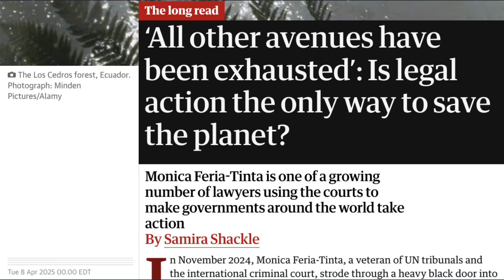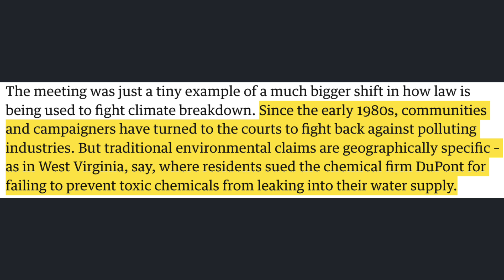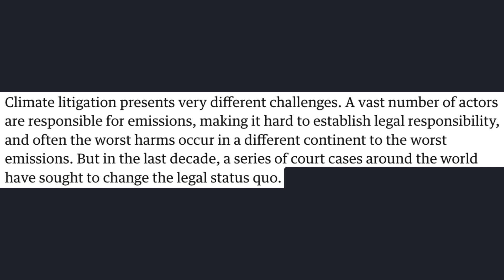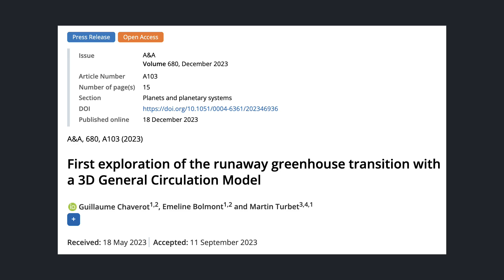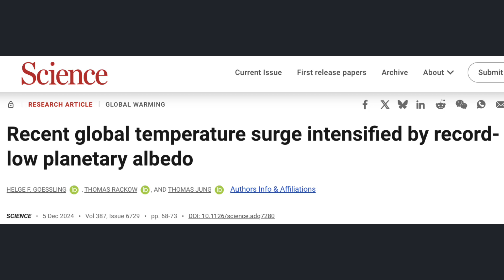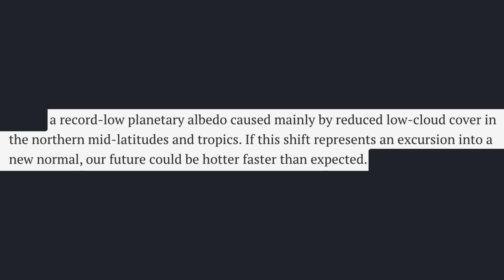Science Snippets: Will Legal Action Prevent Runaway Climate Change?